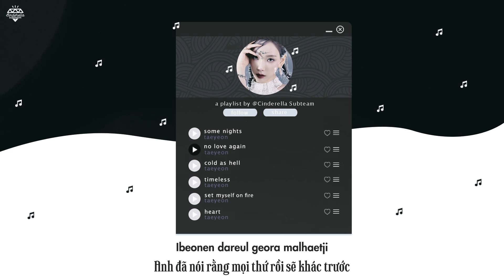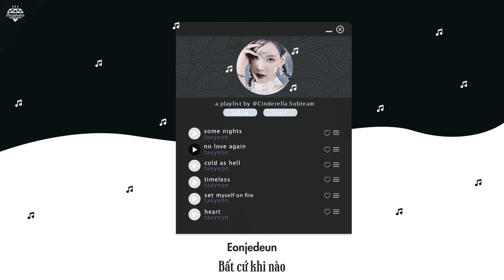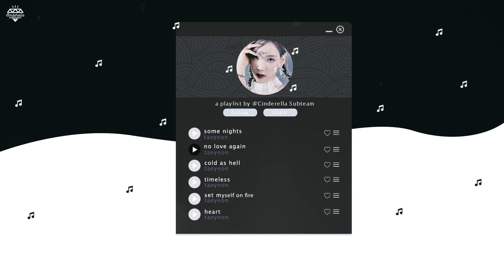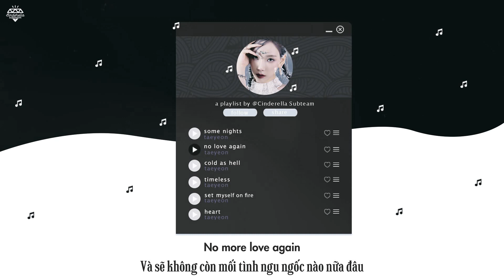[Vietsub] TAEYEON (태연) - No Love Again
• Vietsub bởi Cinderella Subteam
• Request bởi:
• Eff: